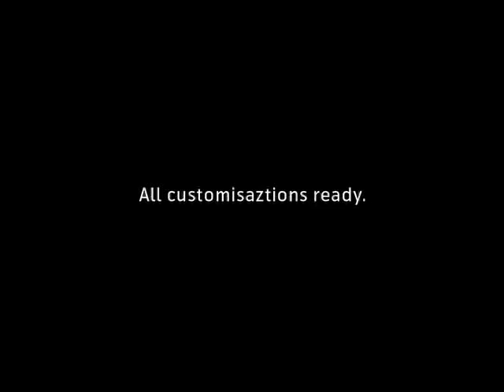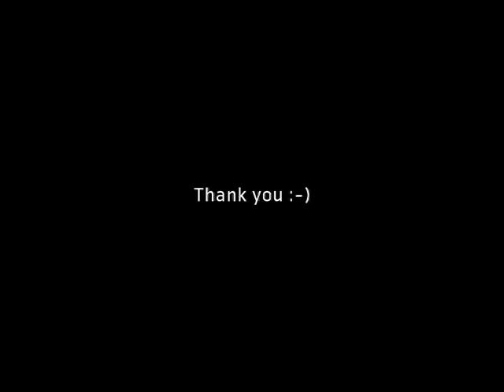Maria on her bike carrying John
I altered Maria's bicycle slightly for a safe ride for my small kid - John. Watch how I did that and how Maria carries John safely while riding her bike without the help of any of us. But all of us are near her for a close monitoring!